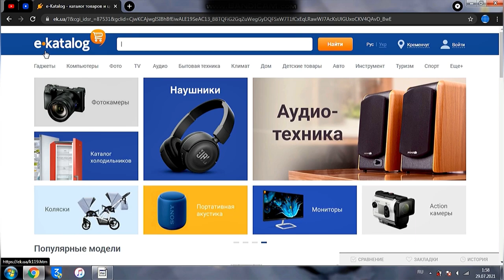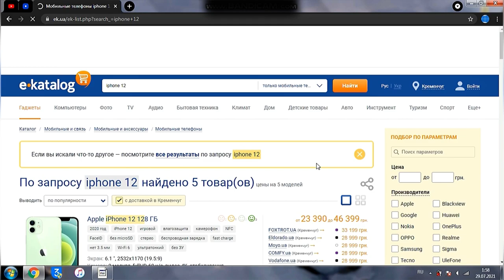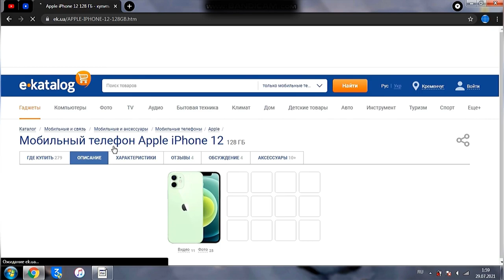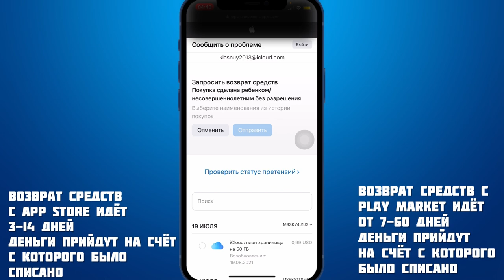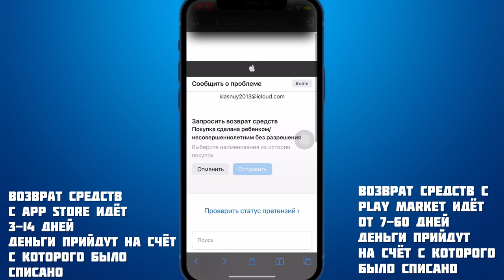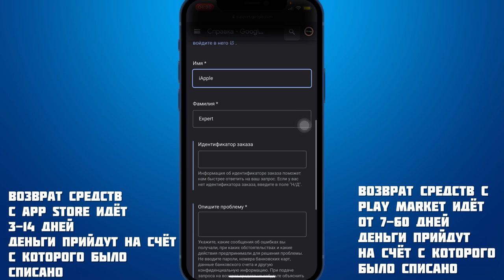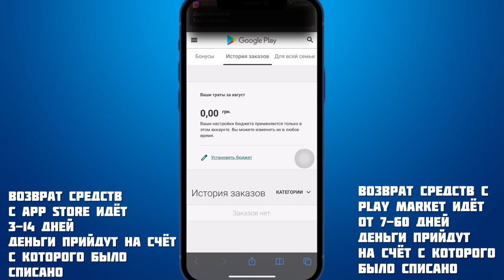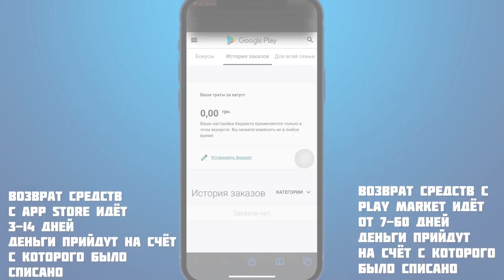Возврат средств с App Store, Play Market (донат, приложения, подписки …) 2022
Е-catalog
Apple IPhone 12 128Gb:

Данное видео создано для информативной части и несёт только ознакомительный характер для того чтобы понимать суть проблемы и решение!

Как вернуть деньги с App Store
Как вернуть деньги с Play Market
Возврат средств с App Store
Возврат средств с Play Market
Как запросить возврат средств с App Store
Как запросить возврат средств с Play Market
Как вернуть деньги с App Store за донат
Как вернуть деньги с Play Market за донат
Как вернуть деньги с App Store за приложения
Как вернуть деньги с Play Market за приложения
Возврат средств с App Store за донат
Возврат средств с Play Market за донат
Возврат средств с App Store за приложения
Возврат средств с Play Market за приложения

ПРЕДУПРЕЖДЕНИЕ ⚠️
Не запрашивать возврат средств в целях обмана App Store или Play Market за это можете получить бан по учётной ной записи на год и более!
Имеется ввиду за злоупотребление возвратами!!!

Все ссылки буду закреплены в комментарии под видео для запроса в App Store & Play Market!